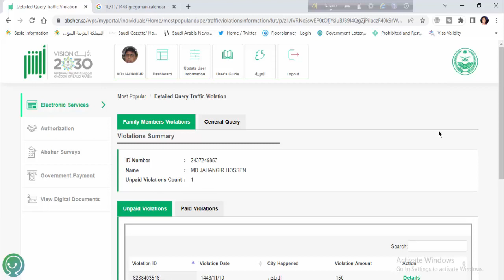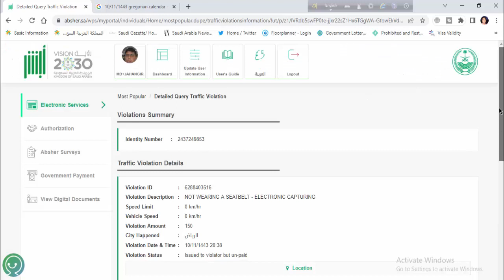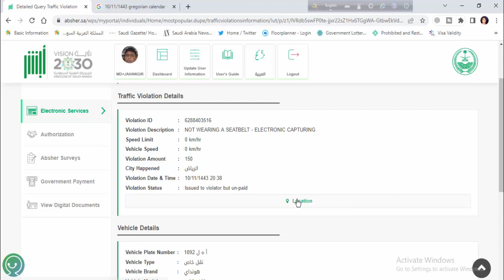হুরুব থাক বা না থাক জরিমানা হবে . দেওয়া লাগবে । saudi camera violation | seat belt violation